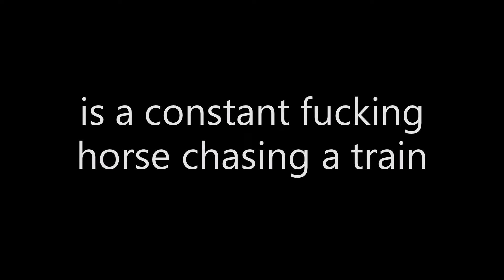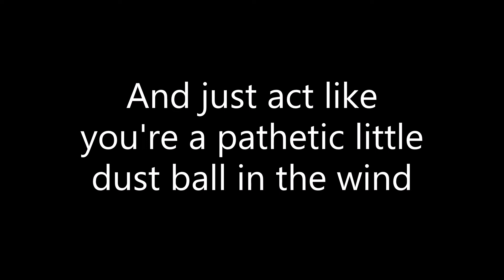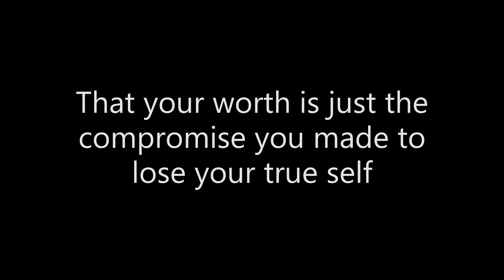updog - useless (Lyrics)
ALL CREDITS TO UPDOG!